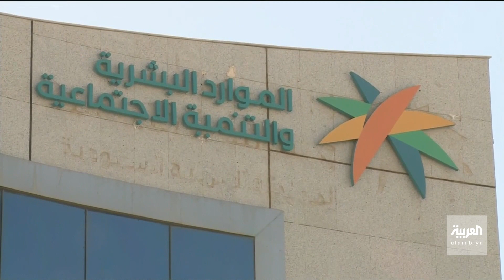السعودية.. محام "مجاني" لمستفيدي الضمان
نشرة الرابعة | محام مجاني.. مبادرة تطوعية جديدة في السعودية للمستفيدين من الضمان الاجتماعي أكثر من 300 محام سعودي انضموا للمبادرة التي أعلنت عنها الهيئة السعودية للمحامين وتستهدف المرافعة بشكل مجاني عن مستفيدي الضمان الاجتماعي غير القادرين على تحمل التكاليف المالية لتوكيل المحامين